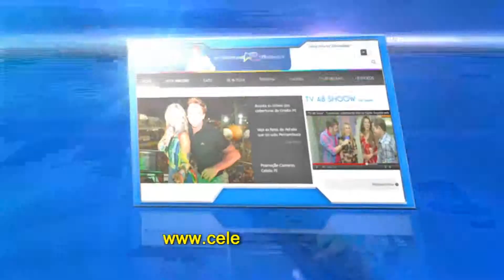PROGRAMAÇÃO CELEBS PE by Antônio Bernardi (2ª CHAMADA 04-06/10)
Nova chamada Celebs PE by Antônio Bernardi para Rede Globo

Direção e Produção: Helder Vieira
Edição e Arte: Cezar Venancio
Vinheta de abertura: Julio Albuquerque
Off´s: André Welker e Marcela Lamb